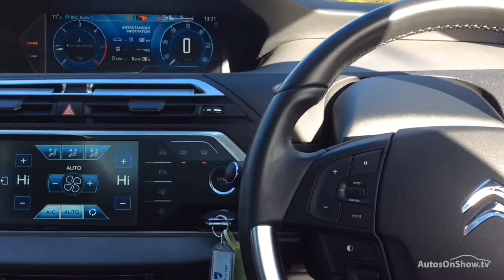CITROEN C4 GRAND PICASSO E-HDI AIRDREAM EXCLUSIVE PLUS GREY 2014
2014 CITROEN C4 GRAND PICASSO E-HDI AIRDREAM EXCLUSIVE PLUS MPV DIESEL, in GREY